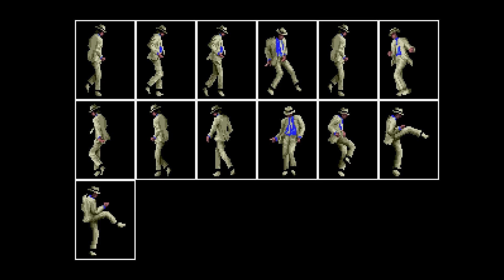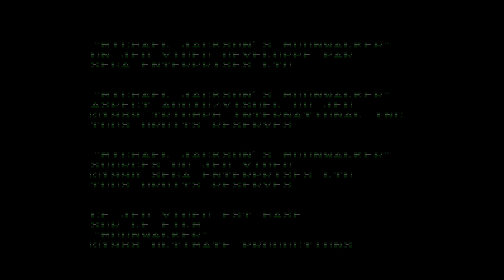Michael Jackson's Moonwalker (Mega Drive) – Écran-titre (International - patché en français) – 1080p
Titre original : マイケル・ジャクソンズ モーンウォーカー
Développeur : SEGA Enterprises Ltd.
Éditeur : SEGA Enterprises Ltd.
Année de sortie : 1990
Nombre de joueurs : 1 à 2 (à tour de rôle)
Plateforme : Mega Drive
Résolution native : 320x224
Support : Cartouche
Région : International

Découvrez mon premier roman, Les Tisseurs de Trames (Heroic Fantasy) sur Amazon.fr :

Le deuxième, La dernière étoile (SF) :

Le troisième, Ce que rêvent les chiens (SF) :

Et le dernier, L'Orchandeur (fantastique) :